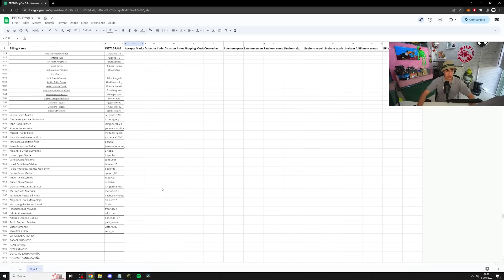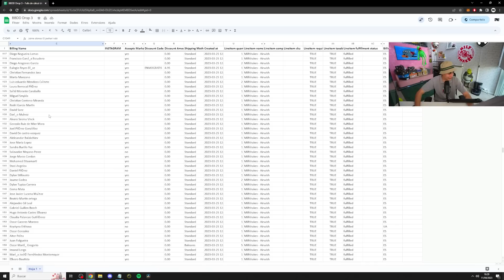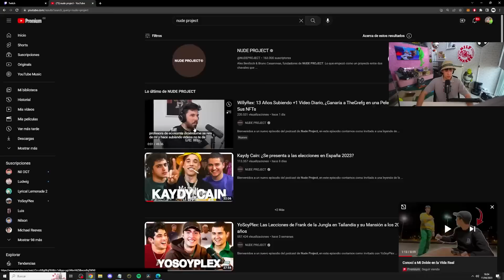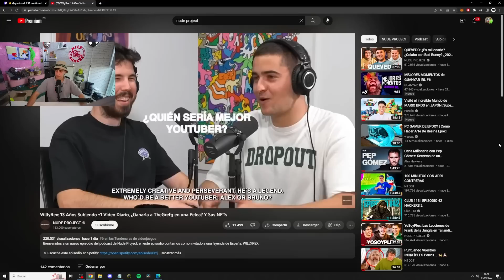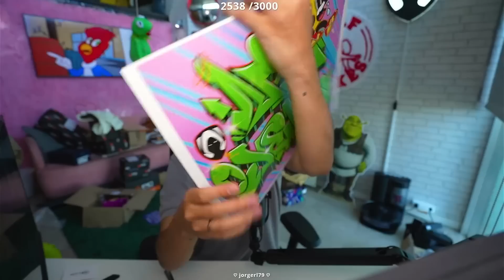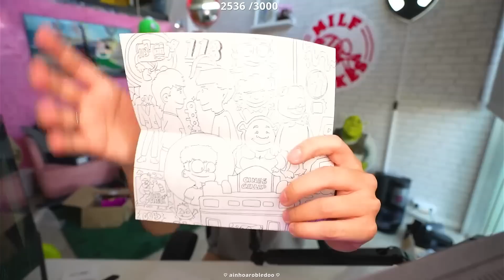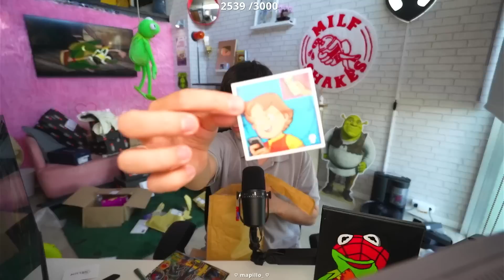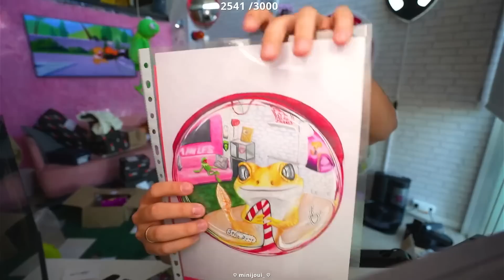Nil y Masi Abriendo Regalos! (COMPLETO)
INDICE:
0:00 Intro
2:00 Charlita
22:40 Sorteo del Coche
30:20 Unboxings
54:55 Regalos de Seguidores
1:36:30 la masi
1:52:20 Outro